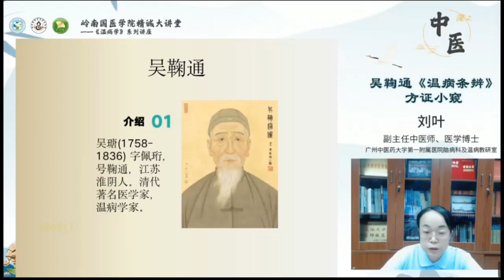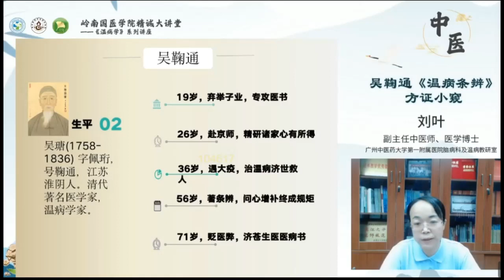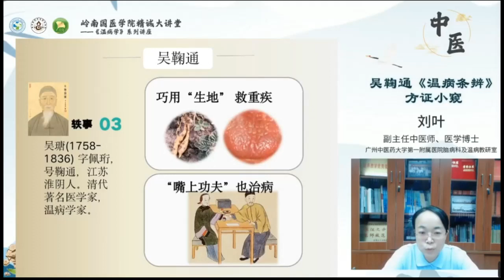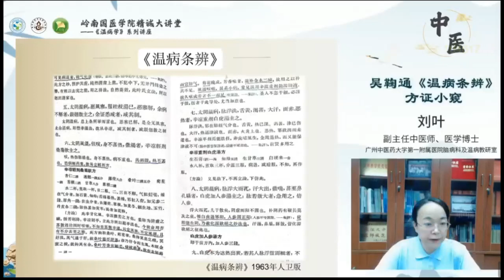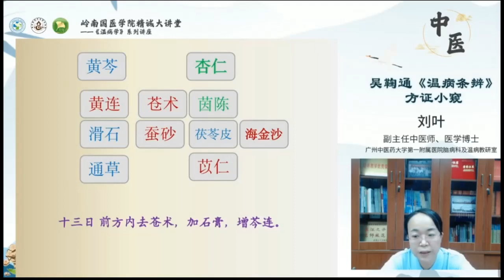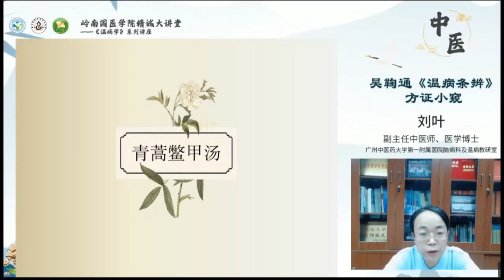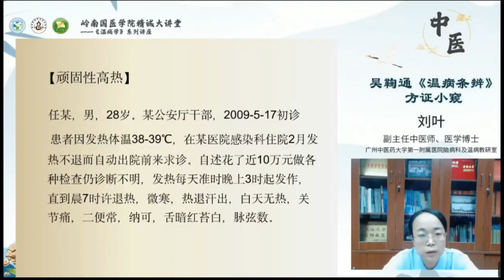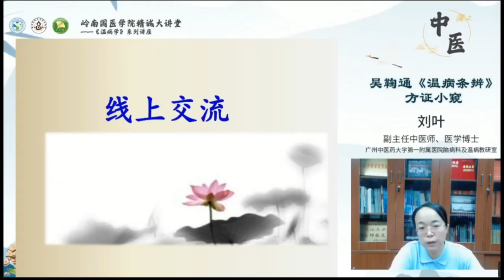温病系列7：吴鞠通《温病条辨》方正小窥 刘叶教授